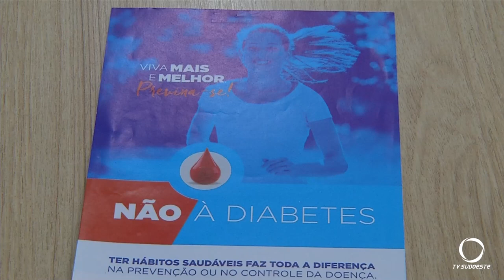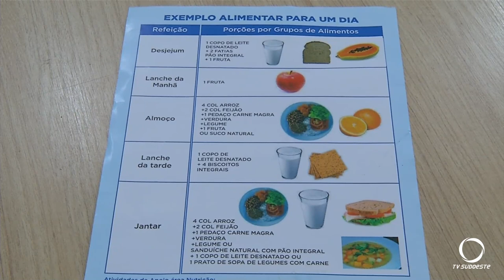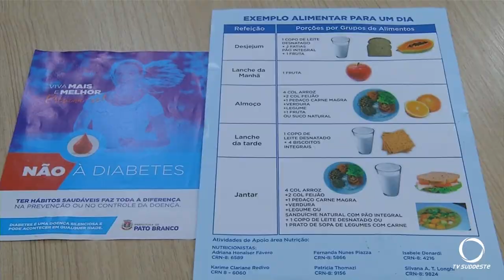Hoje, 26 de junho, é o Dia Nacional do Diabetes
Saúde: O Brasil é o 5° país em incidências de diabetes no mundo, com 17 milhões de doentes.